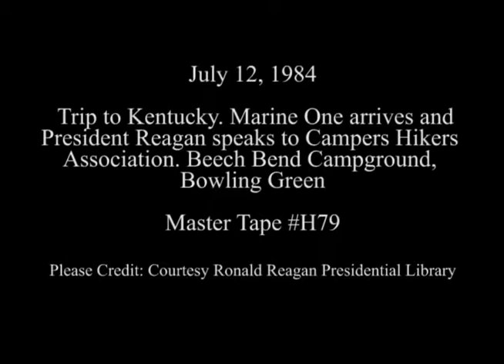President Reagan’s Remarks to the Campers Hikers Association on July 12, 1984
Full Title: President Reagan’s Remarks to the Campers Hikers Association at the Beech Bend Campground in Bowling Green, Kentucky on July 12, 1984

Access Restriction(s):Unrestricted
Use Restriction(s):Unrestricted